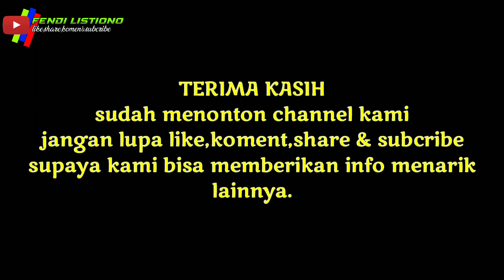NONTON BIS NGAABBB 🔥MELINTAS BUS BAGAIKAN JET DARAT SUOOZZZ...💨 || PO.HARYANTO mendominasi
Selamat Datang di channel youtube Fendi Listiono.
minggu 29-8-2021. kali ini sy hunting bus di jembatan morkepek (madura).ingin tahu keseruan hari ini yuk,simak trus video kali & dukung jg channel youtube sy dg cara klik tombol subscribe,like,share & komen ya.supaya tidak ketinggalan update terbaru dari channel youtube saya.dan sy lebih semangat lagi...
kalau ada ucapan kata-kata dlm video ini sy mohon maaf 🙏